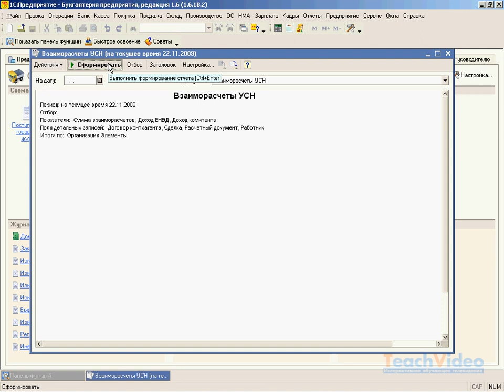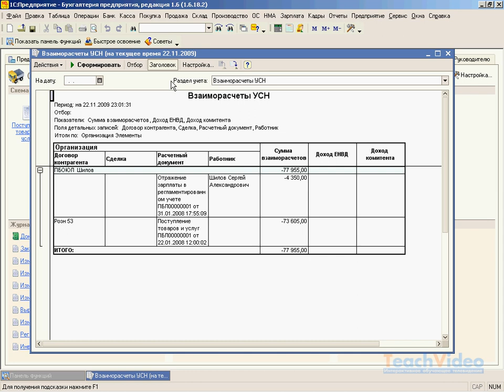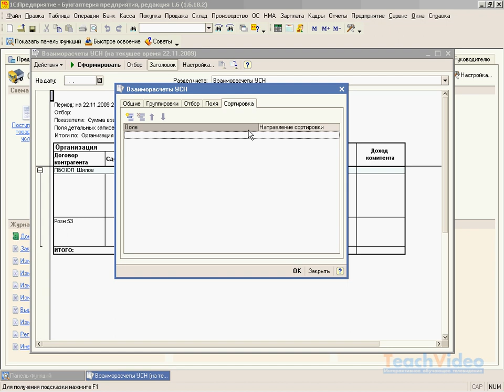Список/Кросс-таблица в 1С Предприятии (30/49)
- тысячи обучающих роликов на нашем сайте бесплатно! Отчет предназначен для получения списков и кросс-таблиц.
Кросс-таблица представляет собой отчет с группировкой данных в строках и в колонках. Отчет может быть построен для любого регистра накопления, присутствующего в конфигурации.